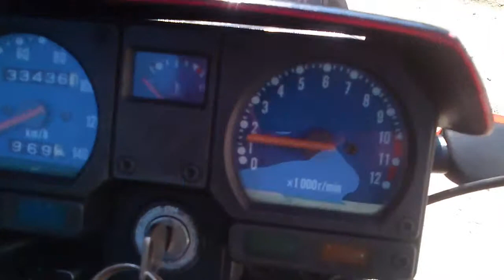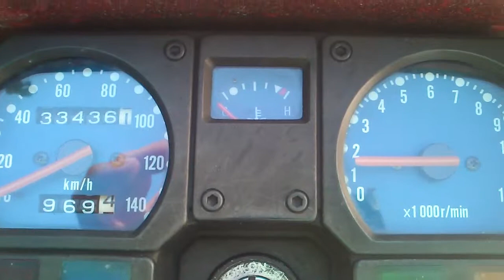Kawasaki KMX 125 cross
cena 3200